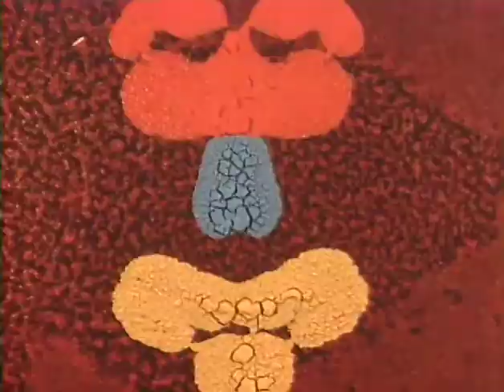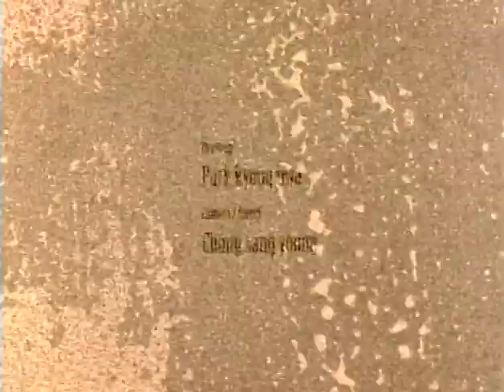Dream4. 2003 video, 16mmFilm / sound 2min 34sec Experimental film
Dream4.
[ a color to movement] 2min 34sec
데칼코마니, 콤마촬영
생명의 세포분열.